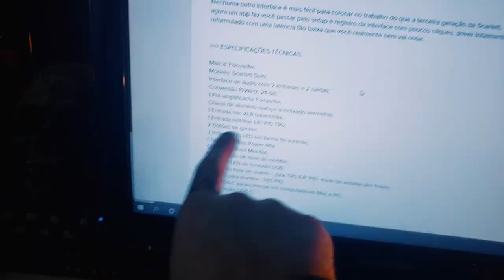INTERFACE DE ÁUDIO: TAXA DE AMOSTRAGEM, RESOLUÇÕES E OUTRAS ESPECIFICAÇÕES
🔴 Vai comprar InterfaceDeAudio, mas não entende as especificações técnicas?

🤔 Está vendo se compra uma interface de audio barata ou uma cara; se compra Behringer, Focusrite, M-audio ou outra marca; se compra interface de audio de 2 canais, 4, 8 ou 16... Mas não sabe o que significa taxa de amostragem, resolução de áudio, direct monitor e outras coisas?

🔥 Então este vídeo é pra você!

Me segue no Instagram: Instagram.com/danimazza

Envie o vídeo " INTERFACE DE ÁUDIO: TAXA DE AMOSTRAGEM, RESOLUÇÕES E OUTRAS ESPECIFICAÇÕES ", para geral que precisa saber sobre isso.